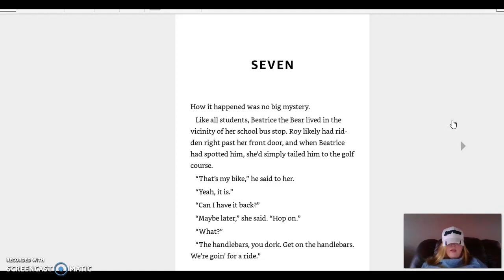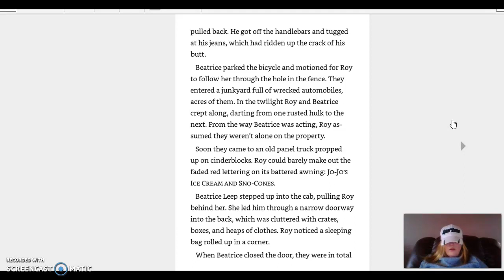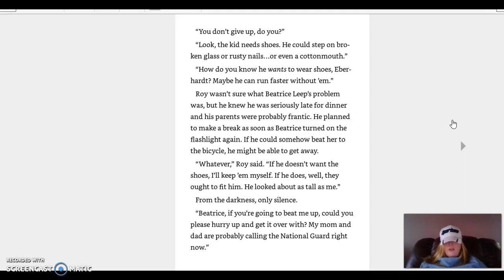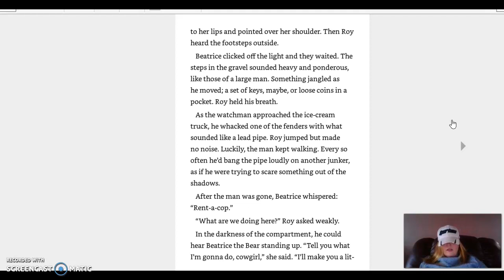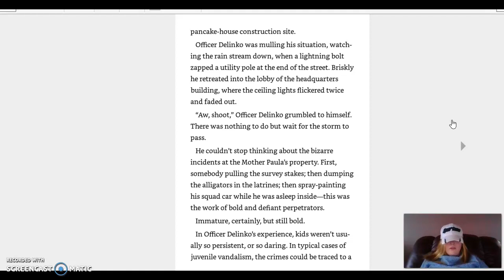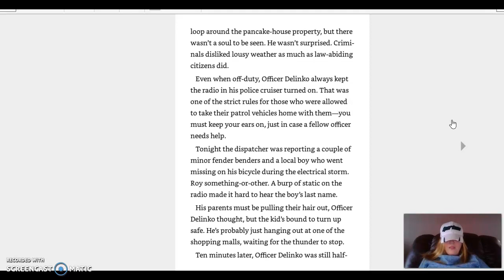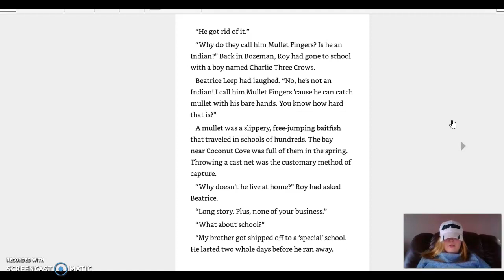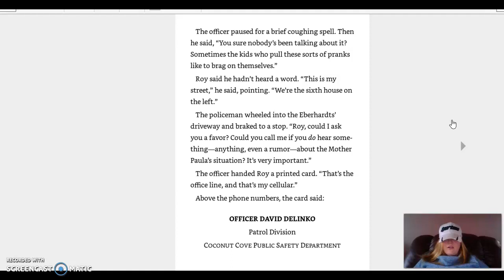Hoot Chapter 7, Part 1